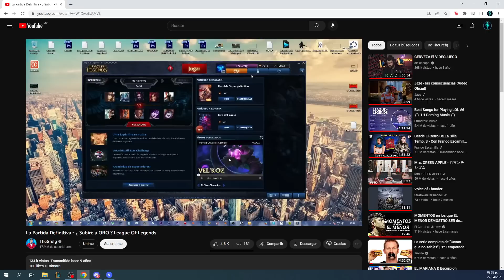Streamers Que Son Buenísimos en League Of Legends Y NO SABIAS